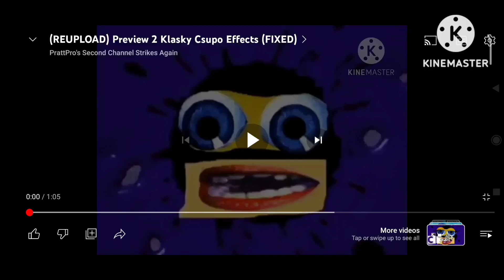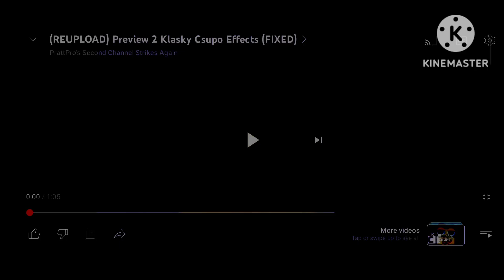Preview 2e Klasky Csupo Effects (My Version) Effects